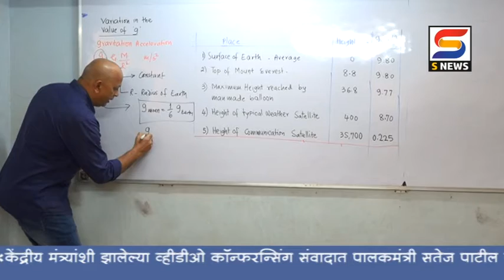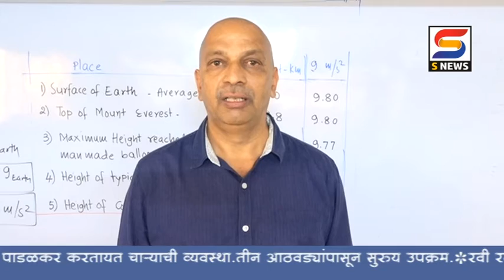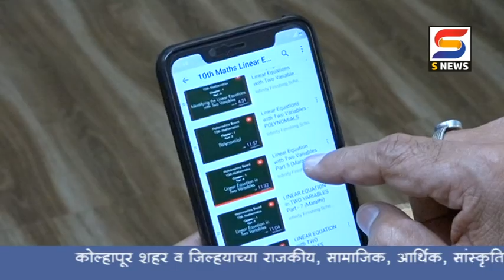संदीप साळोखे यांनी लॉकडाऊन मधील वेळ असा लावला सत्कारणी.